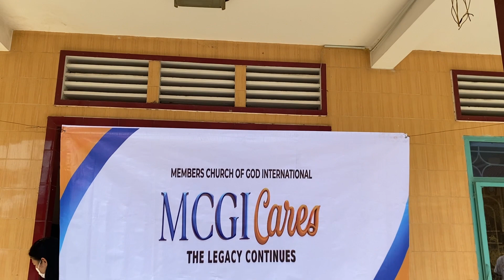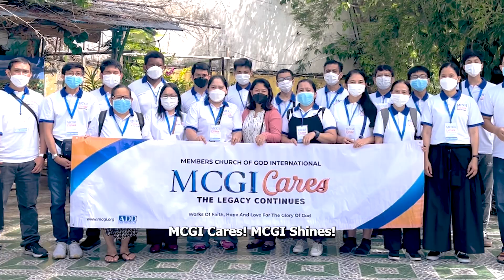Orphans at Long Hua Pagoda express their joy and appreciation for MCGI's outreach | MCGI Cares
Orphans couldn't describe their joy in Long Hua Pagoda when free meals and grocery items were handed over to them.

Established in 1902, this center houses around 70 children who have no homes to return to.

Seeing the joy on these children's faces, MCGI volunteers thanked God for the opportunity to take part in this inspiring project.